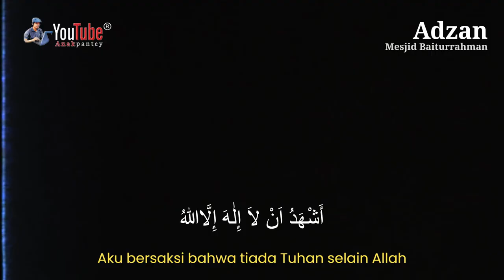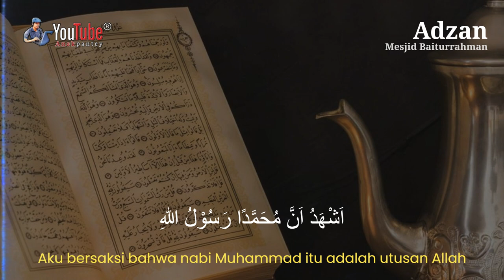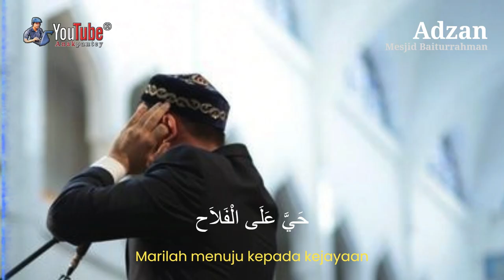🔴 Adzan paling merdu